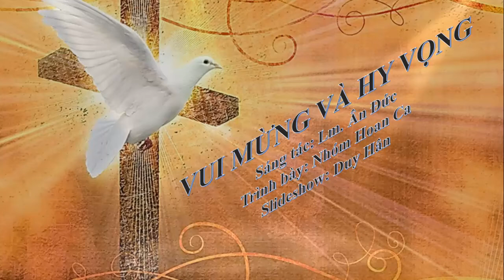Vui mừng & Hy vọng, LM Ân Đức, nhóm Hoan Ca, slide show: Duy-Hân